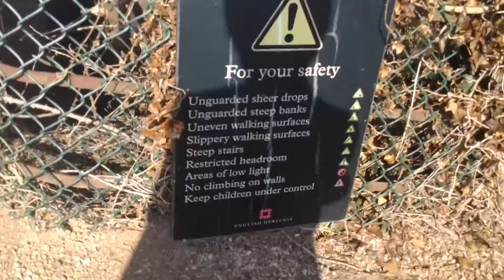Castle Trip | iTzOllie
-=-=-OPEN ME-=-=-

Hey guys and today (yesterday) i went to Stoksey castle and another castle i seriously forgot the name of! Anyway, it was pretty boring: first the bus ride was TWO hours! Second we had to work.
ENJOY THIS BORING VLOG :D
▽Connect With Ollie! ▽
●Skype ~ MrMasterGaming
Want a shoutout in my next shoutout Monday? :D
Read The Rules Below!
2. Like my videos.
3. Be active on my channel.
4. Comment you've done all those things for a shoutout!
Please feel free to say in the comments any: questions, dares or video ideas, I do read comments and try to reply the best I can for you guys!